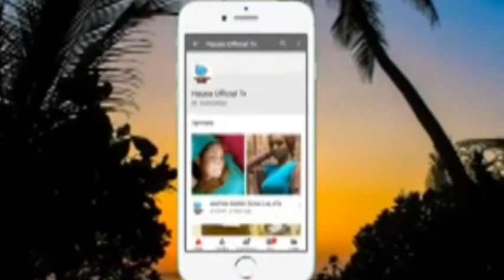Bakandiya radio and television ke gabatar maku da sabon shirin mumbarin musulumci kashi NA 19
Cigaban mumbarinusuluci kashi na 19 tare da shehu mal Dahiru Imam U/Liman Katsina